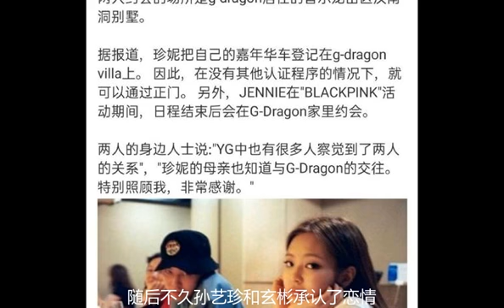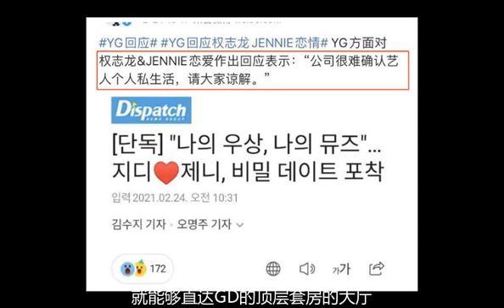YG回应权志龙JENNIE恋情